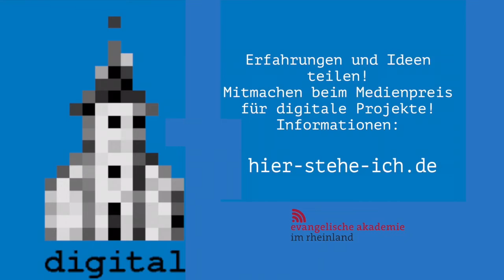Dr. Annika Schreiter: "Christsein auch im Digitalen leben."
Für Dr. Annika Schreiter, Studienleiterin an der Evangelischen Akademie Thüringen, ist Kirche im digitalen Raum einfach eine weitere Möglichkeit,  Kirche zu sein und Christsein zu leben.

„Digitale Kirche ist eine Kirche, die den Lebensraum 'Digitales' wahrnimmt und aufnimmt, da vertreten und ansprechbar ist und Menschen auch da die Möglichkeit gibt, Christsein gemeinsam zu leben.“

Dazu nennt sie Beispiele: So twittert der Pfarrer ihrer Gemeinde über seine Schwierigkeiten bei der Textauslegung für die Sonntagspredigt. Er beteiligt damit die Gemeinde an seinen Überlegungen, statt ihr lediglich am Sonntag die fertige Predigt vorzutragen. Oder: Digitale Kirche kann einfach eine gut gemachte Homepage sein, die nicht nur informiert, sondern auch das lebendige Gemeindeleben anschaulich macht und  auf diese Weise dazu einlädt, daran teilzunehmen.

„Das, finde ich, sind alles gute Beispiele dafür, wie Digitales und Kirche sehr gut zusammen gehen können.“

Das Statement wurde am Rande der Tagung "From hatespeech to hopespeech" am 5. Juni 2019 in Berlin aufgezeichnet.

Zur Person:
Dr. Annika Schreiter ist Studienleiterin für politische Jugendbildung an der Evangelischen Akademie Thüringen.